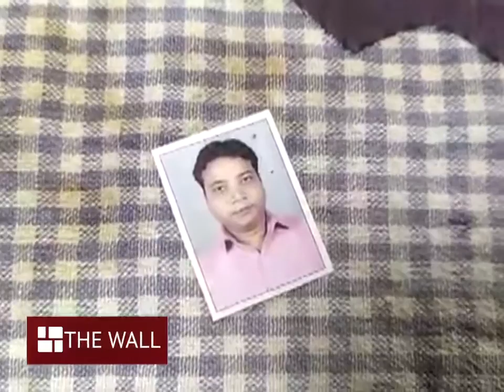সোনারপুরে বন্ধ ঘর থেকে উদ্ধার মা-ছেলের দেহ!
সোনারপুরে বন্ধ ঘর থেকে উদ্ধার মা-ছেলের দেহ! ব্যবসায় লোকশানের কারণে আত্মহত্যা বলে মনে করছেন স্ত্রী

⭐ Pujo Porikroma

⭐ Aparajeyo

⭐Pujo Parba